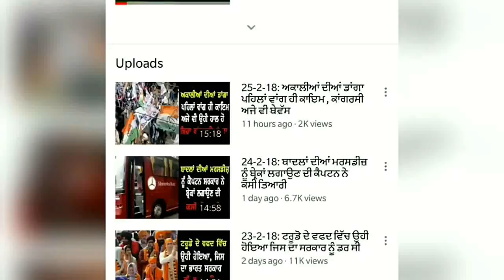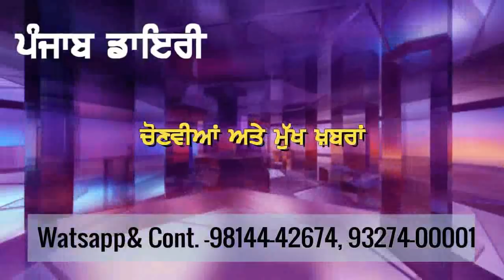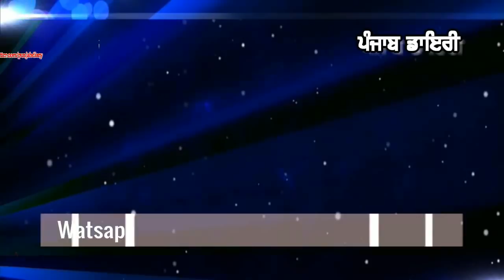13-05-18: ਮੌਸਮ ਵਿਭਾਗ ਦੀ ਫਿਰ ਚੇਤਾਵਨੀ, ਅਗਲੇ ਦੋ ਦਿਨ ਹੋ ਸਕਦੇ ਹਨ ਝੱਖੜ ਵਾਲੇ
#462- ਤੁਹਾਡਾ ਧੰਨਵਾਦ ਜੋ ਤੁਸੀ ਪੰਜਾਬ ਡਾਇਰੀ ਨੂੰ ਸਹਿਯੋਗ ਦੇ ਰਹੇ ਹੋ ਅਤੇ ਅੱਗੇ ਵੀ ਸ਼ੇਅਰ ਕਰ ਰਹੇ ਹੋ please watch, comment and share.